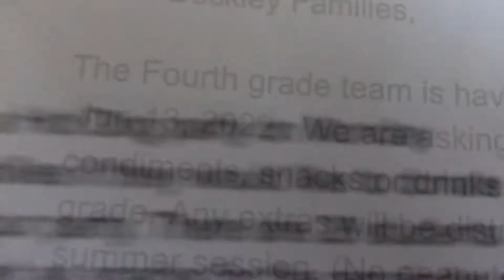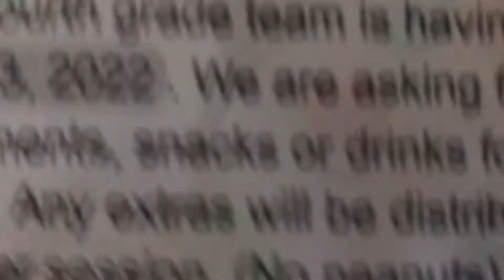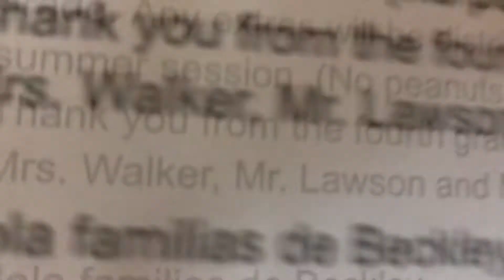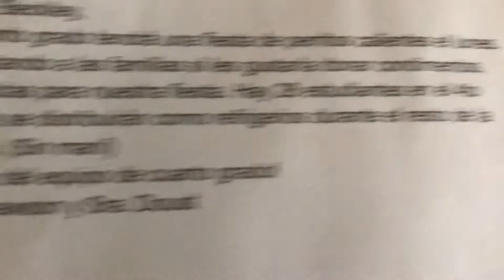I Went To My Sisters School For A HotDog Party With Pablo The Troll